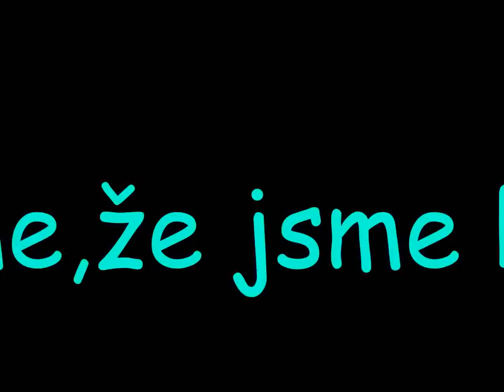Dáváme 1v1 s Lostkou /koment/ _ImLost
Použitá hudba : K-391 & Alan Walker - Ignite (feat. Julie Bergan & Seungri)